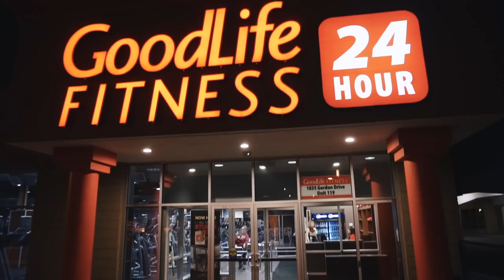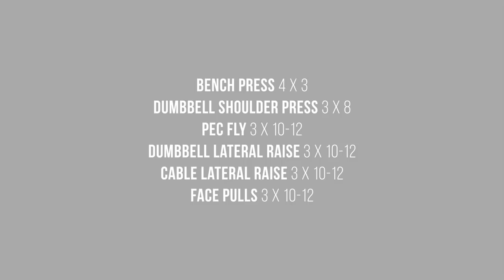Hardcore Push Workout | Crazy New PR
Code: YOUTUBEFAM